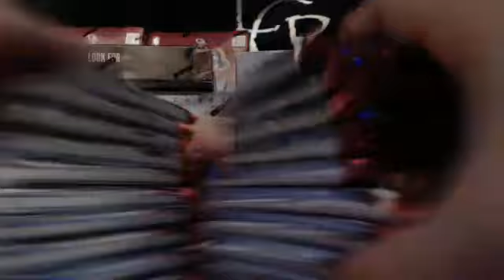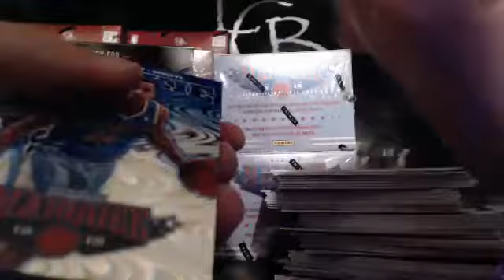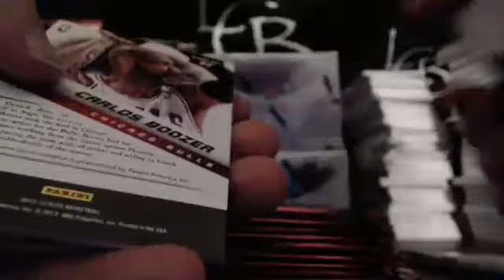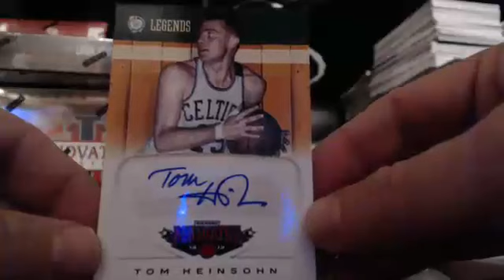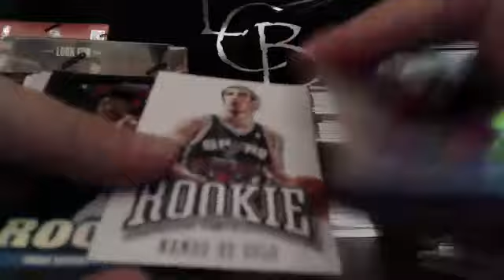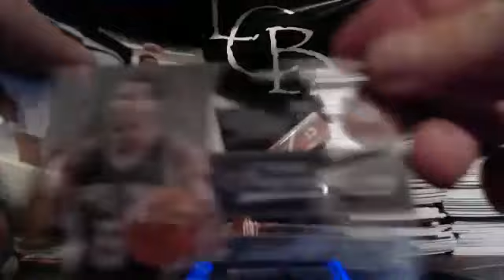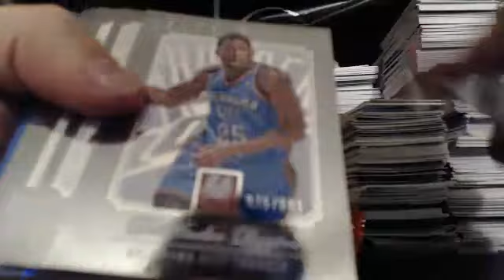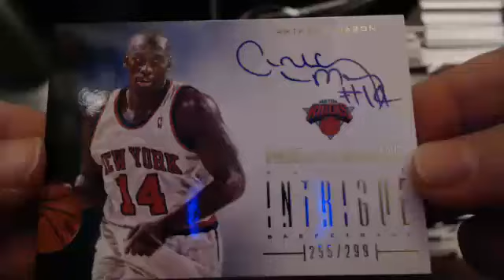Basketball 11 Box #3 9-20-13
Basketball 11 Box #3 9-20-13. Make sure to check out the video and join in a break